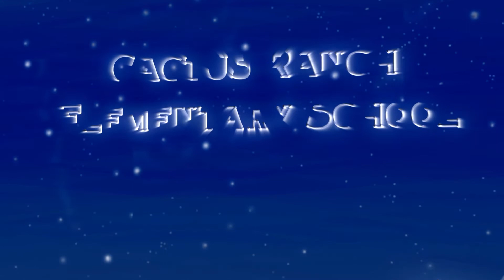Cactus Ranch Handshake